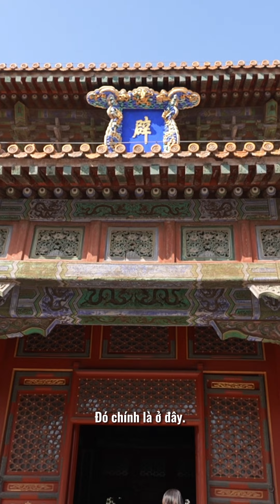Cung điện nguy nga nhất trong Quốc Tử Giám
Chào mọi người, mình là Hạ Vy, người Trung Quốc từng học tập và sinh sống ở Việt Nam, hiện đang sống ở Bắc Kinh, Trung Quốc, học tiếng Việt khiến mình rất yêu văn hóa Việt Nam, trong hai năm du học ở Hà Nội mình đã làm quen với nhiều bạn Việt Nam và thấy các bạn rất nhiệt tình, thân thiện, niềm nở, mình đã có tình cảm nồng thắm đối với người dân và đất nước Việt Nam, đặc biệt là Hà Nội.
Cuộc sống VN đã để lại ấn tượng sâu sắc cho mình, nên mình quyết định tạo kênh này để kết nối tình cảm của mình với Việt Nam. Mình sẽ giới thiệu văn hóa Trung Quốc với các bạn, đồng thời lan tỏa văn hóa Việt Nam. Làm YOUTUBER không dề dễ, nên sựng ủng hộ của các bạn là động lực lớn nhất cho mình đi xa và xa hơn nữa. Mong các bạn ủng hộ mình nhé.